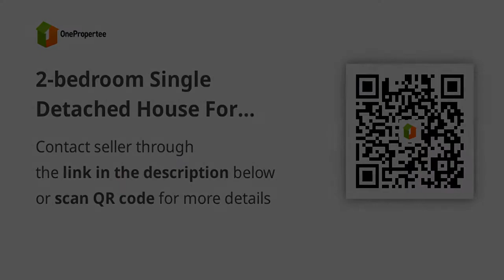2-bedroom Single Detached House For Sale in Nuvali Santa Rosa Laguna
2-bedroom Single Detached House For Sale in Nuvali Santa Rosa Laguna
House Type: Single Detached House
Number of Bedrooms: 2
Number of Bathrooms: 2
Floor Area in sqm: 80 sqm.
Lot Area in sqm: 108 sqm.
Number of Floors: 2
Number of Car Parking Spaces: 2